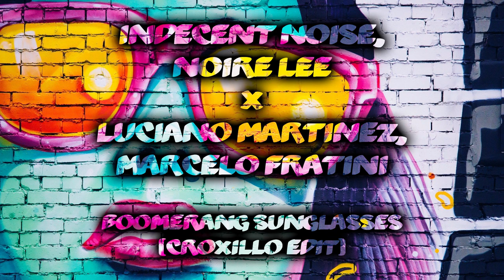Indecent Noise, Noire Lee x Luciano Martinez, Marcelo Fratini - Boomerang Sunglasses (Croxillo Edit)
Original titles of tracks used for this mix:
Indecent Noise, Noire Lee - Sunglasses at Night
Luciano Martinez, Marcelo Fratini - Boomerang